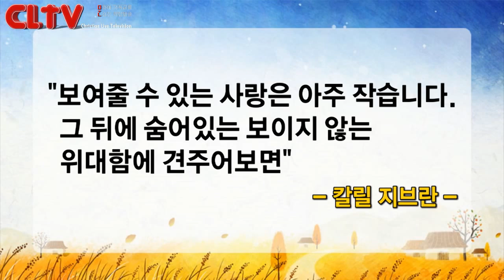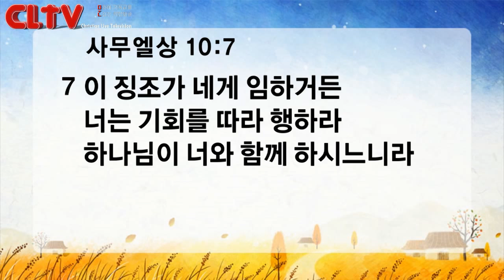CLTV파워메시지_2016.11.20_신촌교회(조동천 목사)_'잔치에서 섬기는 사람들 (3)'